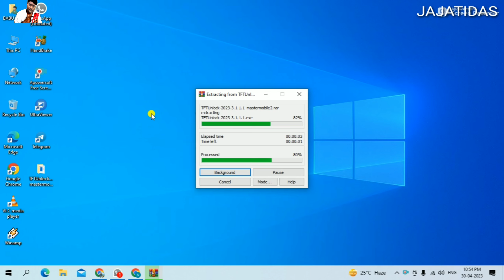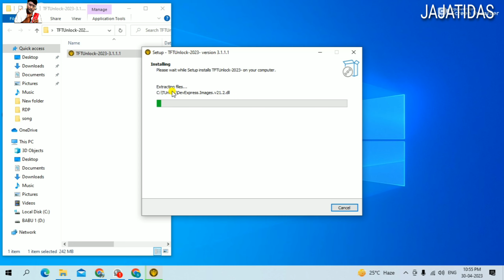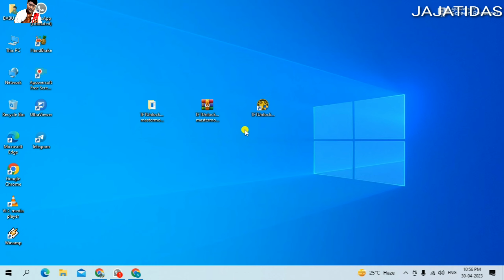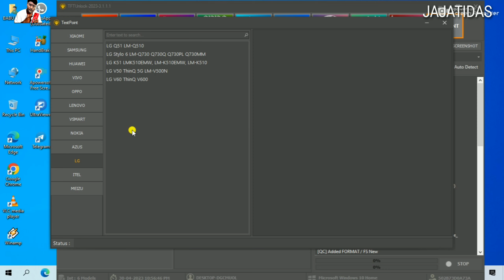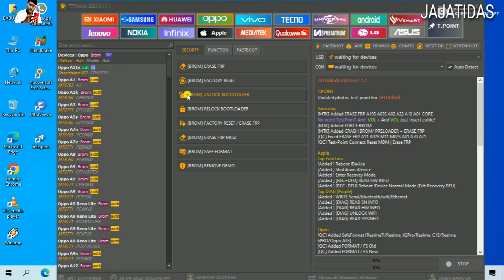tft latest version l Unlocking tool TFT | tft unlockr tool 2024 l TFT New latest version 2024 ✅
How To Tft unlock tool no internet connection problem 2024 / internet connection error Tft Tool 2024

how to update tft unlock tool new update

huawei jajatidas ✅